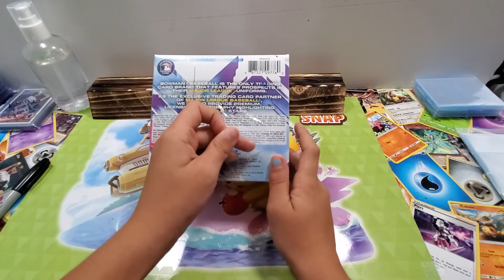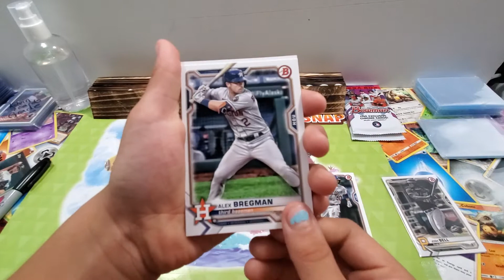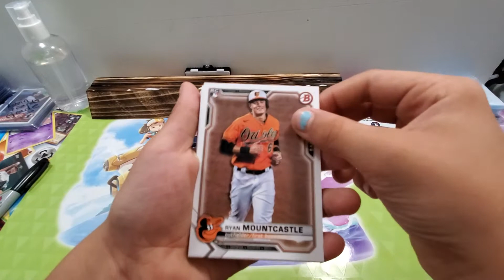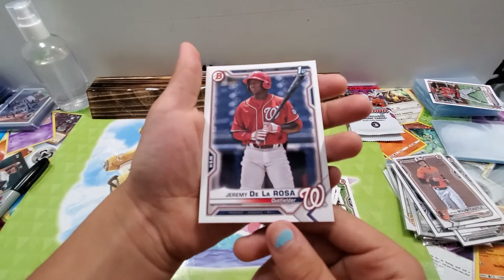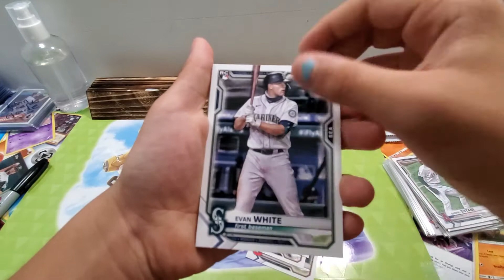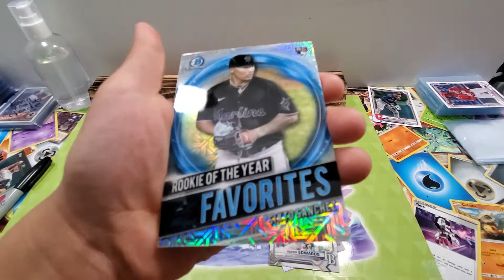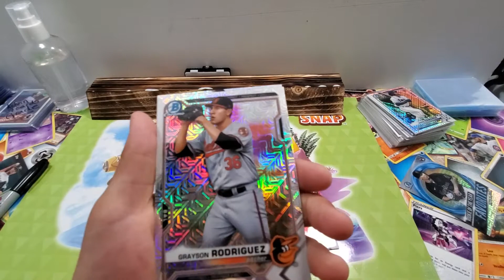Bowman Mega. Did I hit a Homerun?